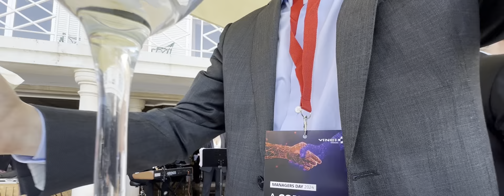Quarteto de Jazz Nuno Flores